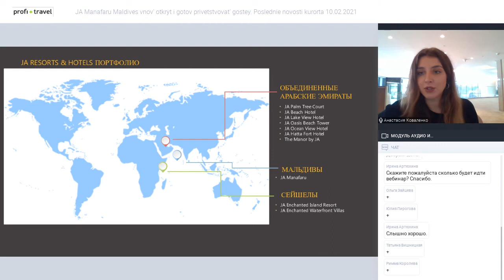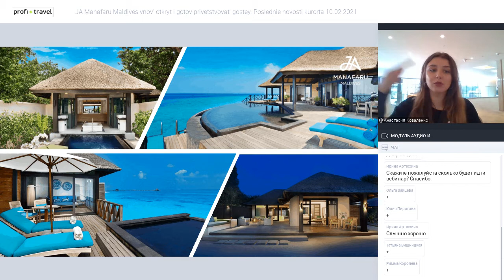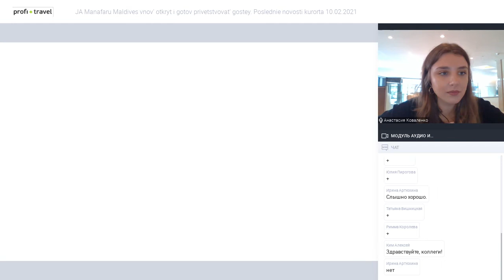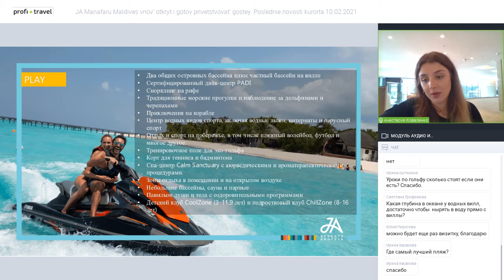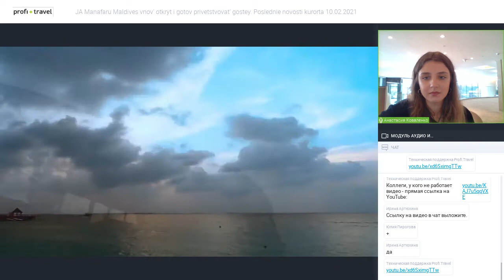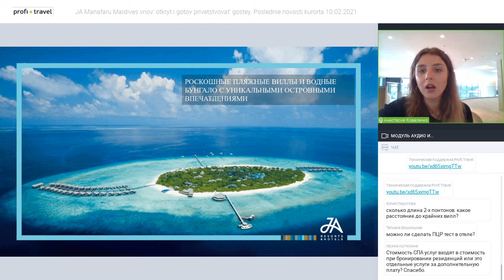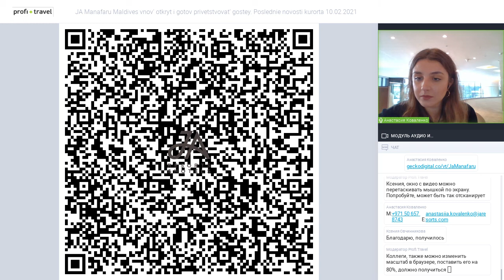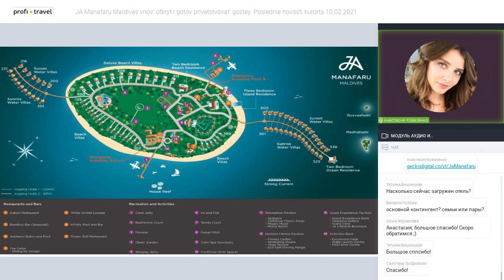JA Manafaru Maldives вновь открыт и готов приветствовать гостей. Последние новости курорта